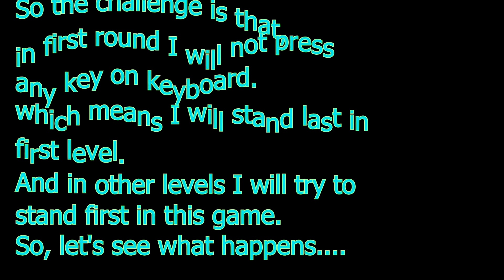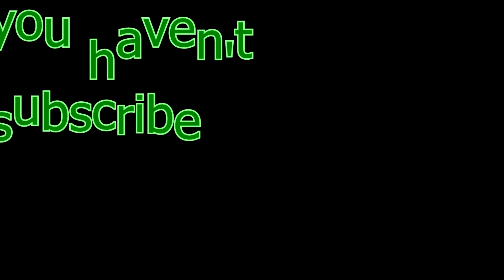G Switch 3 Gameplay - No key press challenge for 1st level part 1 | Multiplayer games | Gaming World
Hello guys.

Here is the another gameplay of G-switch 3 Game - Me VS CPU.

Challenge :  SO, on the first level I will not press any key.
It means, I have only five level to control my character in game and to win and come 1st on overall position.
It's tricky, but somehow I have managed after 2 games.

I will make another video, on 2nd level no key challenge.

I have played a game against 7 CPU players and watch the result.
It is a very simple game. I liked the second and third part of this game. It is a multiplayer game and maximum 8 player can play this game.
You can play this game with your siblings or friends or with family members.

1st round - position 8th - overall position 8th
2nd round - position 2nd - overall position 6th
3rd round - position 6th - overall position 6th
4th round - position 3rd - overall position 6th
5th round - position ??? - overall position ?
6th round - position ??? - overall position ?

If you want more videos on this game or any other, then comment your ideas in comment box.